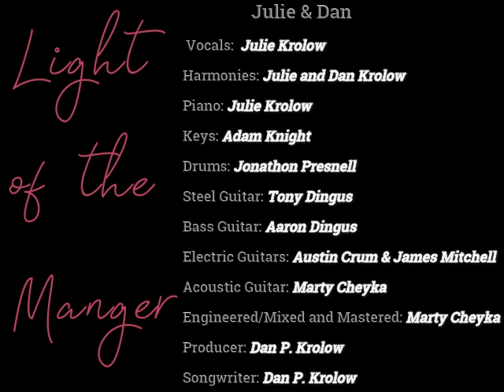Light of the Manger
Newest Christmas single "Light of the Manger" by Julie and Dan is a beautiful and enchanting gospel song that captures the essence of the Christmas season. With their harmonious voices and heartfelt lyrics, Julie and Dan bring to life the story of the birth of Jesus Christ.

The song begins with soft piano chords and gentle strings, creating a serene and peaceful atmosphere. Julie's angelic voice takes the lead, delicately conveying the wonder and awe surrounding the birth of Jesus. Her vocals are filled with warmth and tenderness, evoking a sense of reverence and joy.

As the song progresses, Dan's soulful voice joins in, adding depth and richness to the harmonies. Their voices blend seamlessly, creating a captivating and ethereal sound that transports listeners to the manger scene.

The lyrics of "Light of the Manger" paint a vivid picture of the humble birth of Jesus and the hope He brings to the world. It celebrates the miraculous event and the significance of Christ's arrival, reminding listeners of the true meaning of Christmas.

The instrumentation is beautifully arranged, with subtle orchestral elements that enhance the emotional impact of the song. The gentle piano melodies and soaring strings create a sense of wonder and reverence, perfectly complementing the lyrics and vocal performances.

"Light of the Manger" is a song that captures the essence of the Christmas story and the profound impact of Jesus' birth. Julie and Dan's heartfelt delivery and impeccable harmonies make this song a truly uplifting and inspiring experience. It serves as a reminder of the light and hope that Jesus brings into our lives, making it a perfect addition to any Christmas playlist.